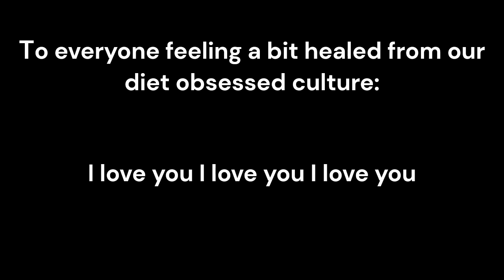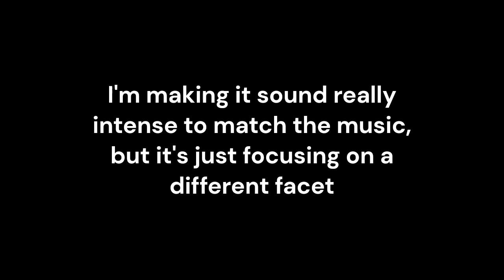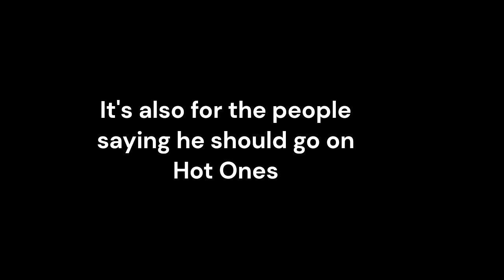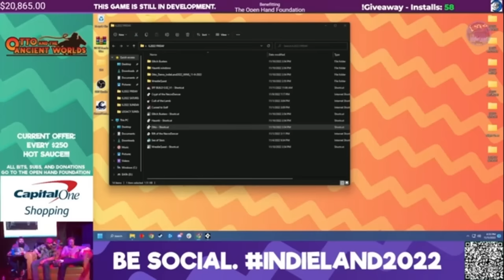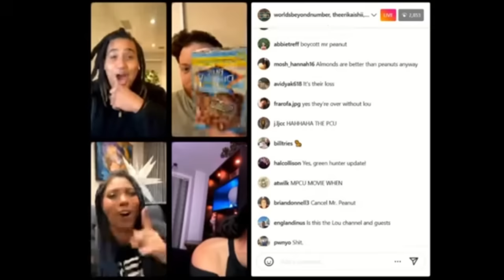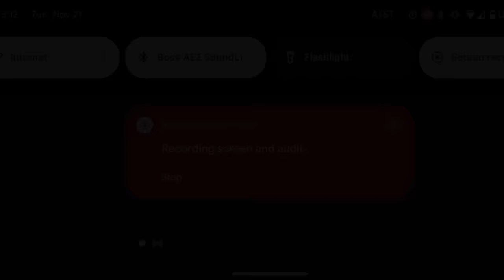Brennan Lee Mulligan and his devoted and passionate relationship with food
Enjoyed the first one too much so I made another
this one's a bit more of a hurt/comfort sick fic compared to the first video being all fluff